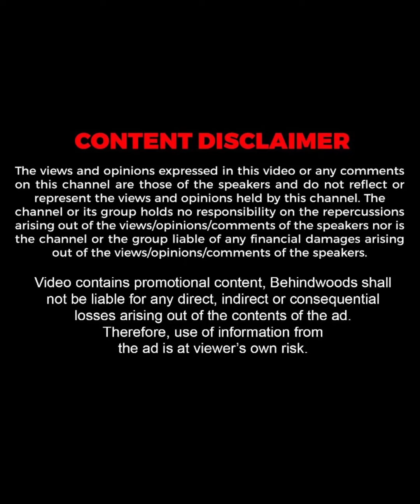ഒരു കുടുംബാംഗത്തെ പോലെ മോദി വിവാഹവേദിയിൽ 😍❤️ | Suresh Gopi Daughter Wedding